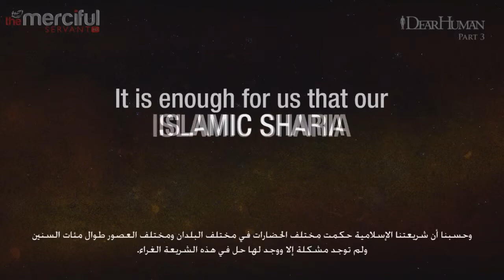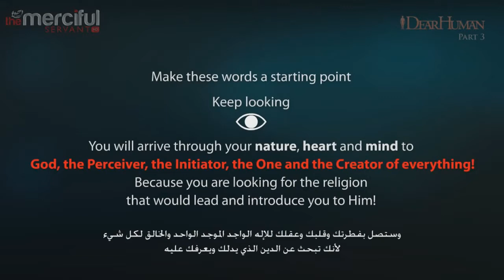The Reality & Truth Of Life ᴴᴰ Answers!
The Reality & Truth Of Life